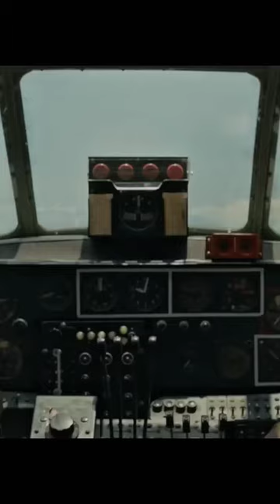B-24 Liberator Bombing